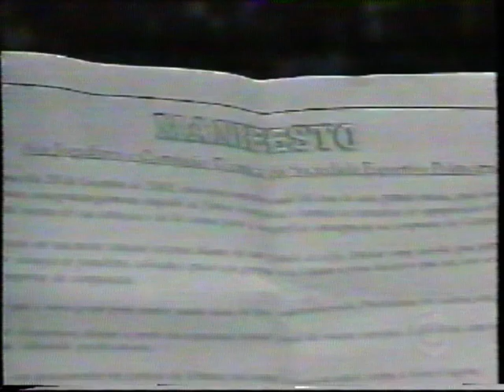PONTE PRETA 2x0 PALMEIRAS - Campeonato Brasileiro Série A 2002 - Globo Esporte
Data: 18/09/2002
Local: Moisés Lucarelli - Campinas - SP
Gols: Elivélton(2)